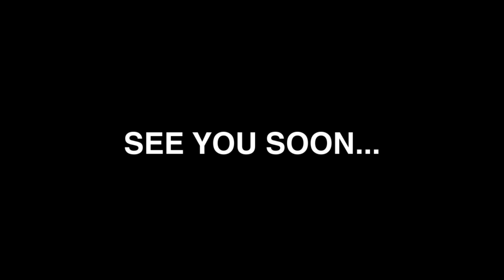The Mothman Legend: Terrifying Encounters and Mysteries Revealed!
Discover the chilling tale of the Mothman legend.' Join us as we delve into the strange encounters, sightings, and unexplained phenomenon surrounding this enigmatic creature. Explore urban legends and the intriguing world of cryptozoology, where supernatural creatures come to life. Prepare to be mesmerized by this fascinating folklore mystery that has haunted generations. Unlock the secrets of the Mothman. Don't miss out on this captivating journey into the unknown! MothmanLegend UrbanLegends Cryptozoology"